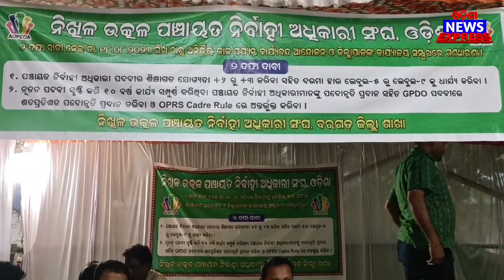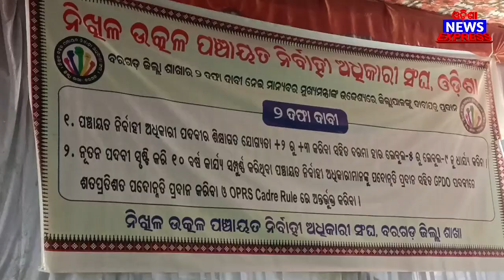ସାଙ୍ଗେ ମାଁ ମାନେ ବି ହେଉଛନ୍ ଗୁଲଗୁଲା😲😱 କେନ୍ ମାନେ ଆନ୍ ଇଟା🤔